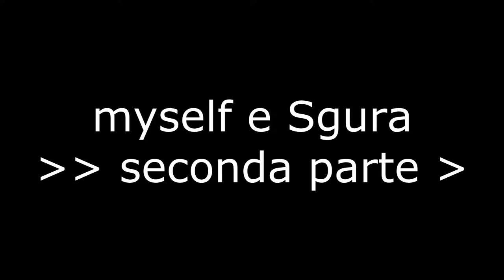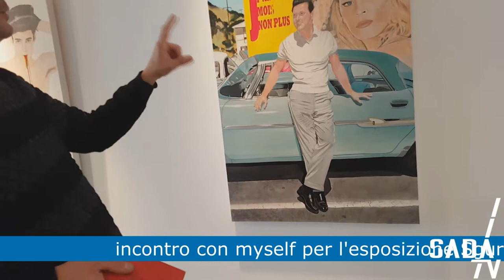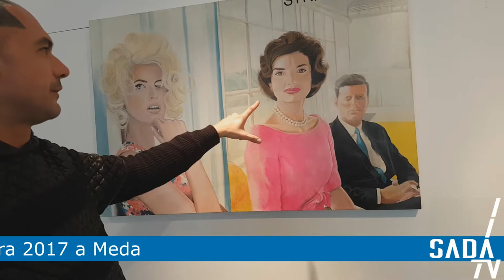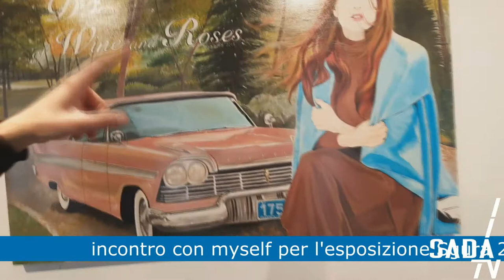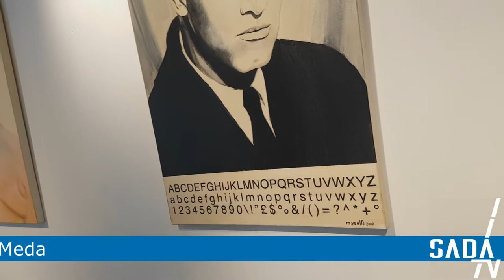Galleria d'arte per myself e la mostra di Sgura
La mostra "Anunnaki" va avanti fino al 12 novembre 2017, tutti i giorni alla Sala Civica Radio di Meda. Ingresso gratuito. Da Milano Cadorna a Meda in treno ci si impiega massimo 20 minuti.
Al piano superiore lo spazio dedicato a Giampaolo Sgura.